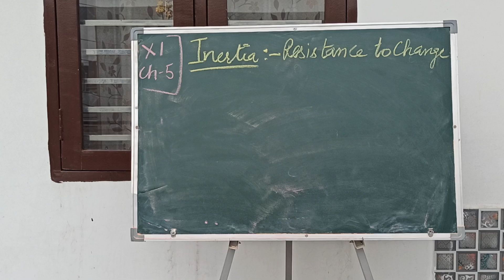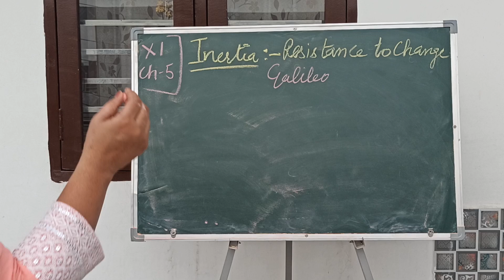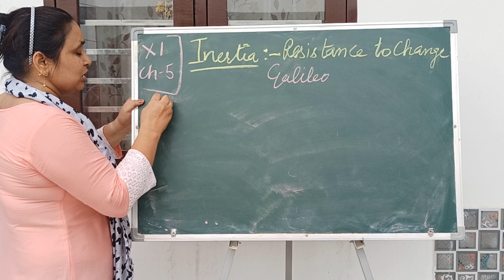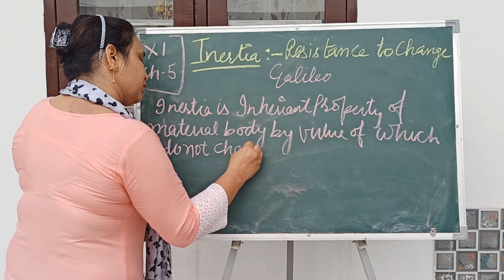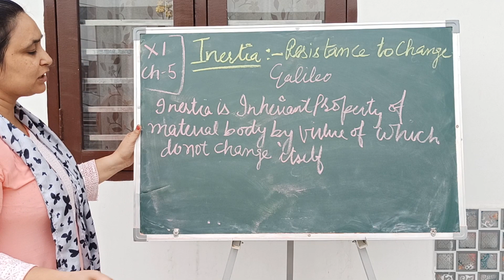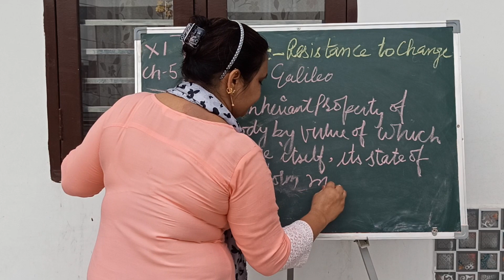inertia ch-5 /xi#physics